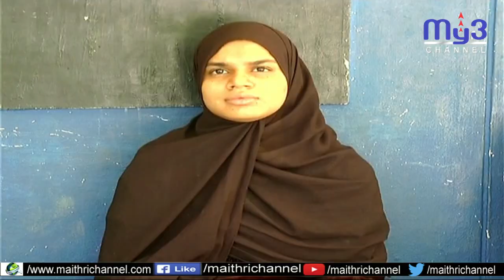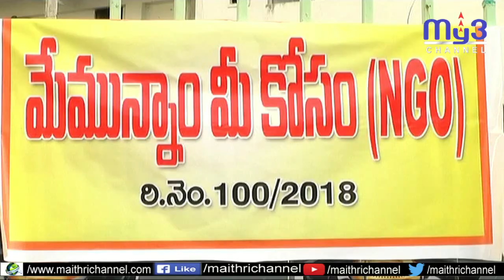నిరుపేద యువతి వివాహానికి మేము సైతం...